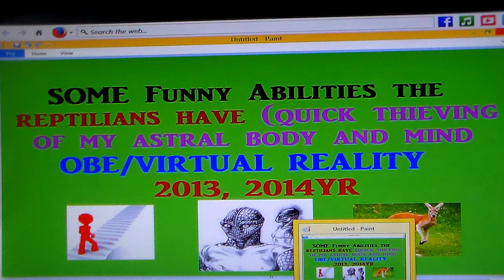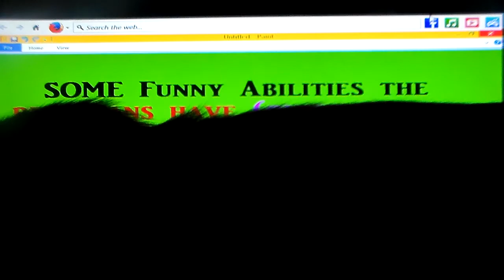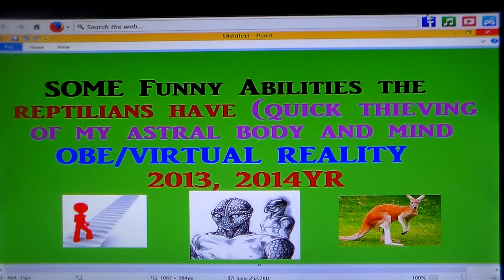My Reptilian Abductions (I became Him & he Becomes Me (Quick astral/mind abductions)(V R)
Song: Dj Yanny-Redemption
V R  - virtual reality

12.11.16
These are quick little abductions the reptilians  can do to me/you when you fall into that  light groggy semi-awake state.
These are 3 experiences they gave me in 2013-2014.
The  kangaroo incident, the female reptilian yelled out 'BOO' as she brought me (my mind) closer to the kangaroo  !! AND it startled me and i physically jumped in the bed. THE other 2 incidents involved stairs and male reptilians.

The reptilians can sort of  steal  my astral body quickly and I become him and he becomes me but he has complete control of me. So  what he does i do!!! ...like walking up the stairs and hitting my head. ..Because he did NOT duck so when he hit his head i hit my head on the  ceiling/top of the stairs. He had taken control of my astral body.
This morning i had an unsuccessful OBE/virtual reality experience.
On 12.11.16. This one was pure virtual reality.
It lasted 10 seconds and ended prematurely.
But I forgot to mention i know why the reptilian put the  aerosol can in the experience. BUT it was a short can, not tall.
I had just watched part of Rudolph again last night and Frosty was on afterwards and i watched Frosty Lives, and  a dumb man was going around spraying  aerosol can at the snow to melt it.
LOL .  That is why the  AEROSOL can ended up being in my scenario this morning. IT was a taller can in the show.
But in my experience half the size.
At 11am, BOOM, i entered a Virtual reality scenario outdoors in a muddy rainy daytime mountainous  environment  with 12-15 men in uniform  in the background 30 yards ahead of me.
I walked up to a  box 6" by 6" and to the right was an aerosol can.
IT was on a hill ledge or mountain ledge sitting there. I knew it was cleaner and i knew what the box was too.
I needed it and was about to pick it up, then BOOM i was sucked back in my body and woke up. That sucked!!!  I remembered  what the box was and said in the experience  but NOW  had forgotten once i woke back up.    THE box had something written on it.
IN the Movie Storm of the Century, it shows the reptilian controlling the woman with his hand motions.
Which made me think about how the reptilian stole me (astral body and mind)..and became me..
when i was in a van in england getting groggy,
and he walked up the 'stairs'  , but i was  HIM at that pt.
Whatever he did i did.  He did NOT duck. SO i ' bumped 'my ' head 'so to speak in that    virtual reality environment.